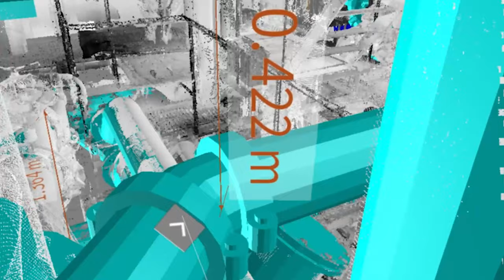Smart Design |Technical Retrofit Projects | LTH-Baas | Marine Turnkey Provider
LTH-Baas introduces Smart Design approach using Augmented and Virtual Reality technologies in technical retrofit projects